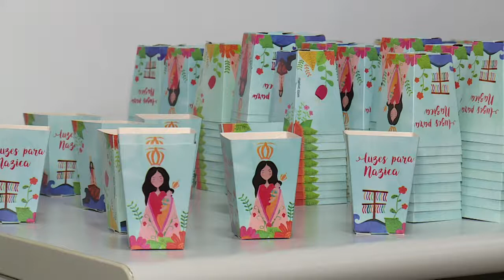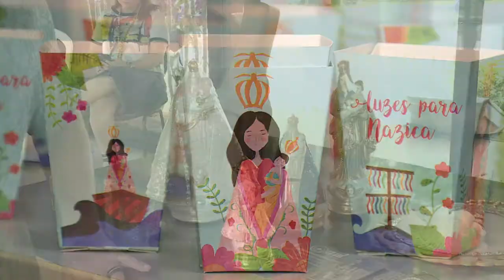Nazaré Notícias | Especial do Círio 2017 - 06/10/2017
Veja nesta edição:

O Nazaré Notícias de hoje é especial, totalmente dedicado à Rainha da Amazônia!

Círio de Nossa Senhora de Nazaré 2017. Maria, Estrela da Evangelização.